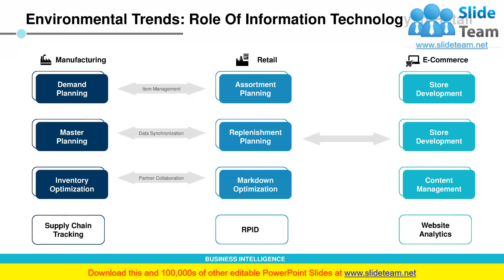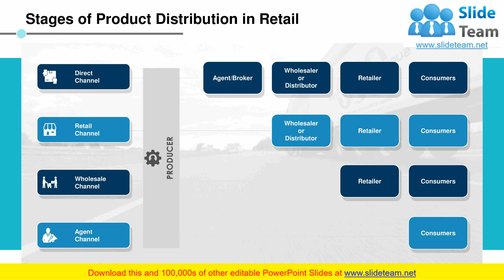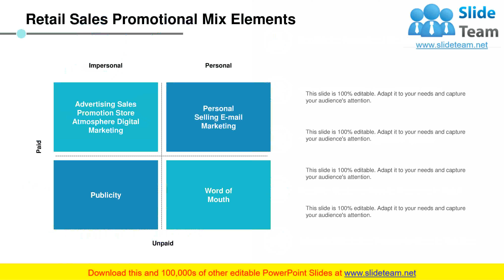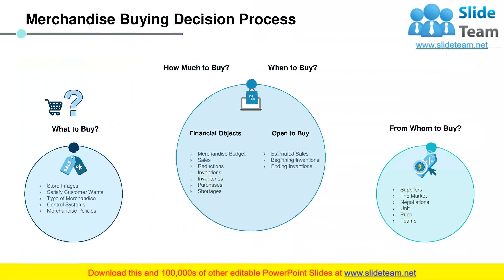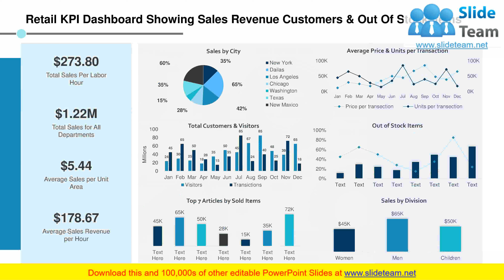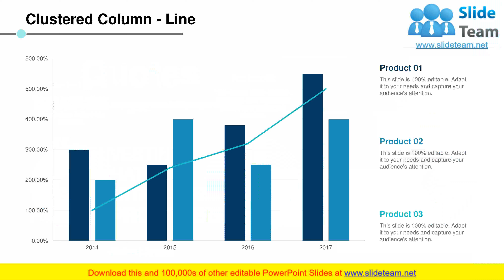E- Retail Management PowerPoint Presentation Slides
Slide team presents you E Retail Management PowerPoint Presentation Slides. This exclusive business to consumer PowerPoint complete deck contains content ready slides such as types of retail formats, key drivers of retail growth, retail global trends, role of information technology in retail, types of retail applications, understanding retail customers, future trends in multi-channel retailing, retail management and competition, classification target audience, retail sales by product category, pricing strategies, global market segmentation strategy, retail location analysis, human resource management, retail store organizational structure, information system and supply change management, promotion and marketing communication, retail sales promotional mix elements, sales promotion in retail, customer loyalty programme options, merchandise management, merchandise buying decision process, ways to manage retail pricing, retail pricing strategy, inventory management control, retail management challenges, inventory management framework, inventory control sheet, retail management challenges, retail KPI metrics, etc. Download merchandise management PPT visuals to showcase ways to manage a retail business.